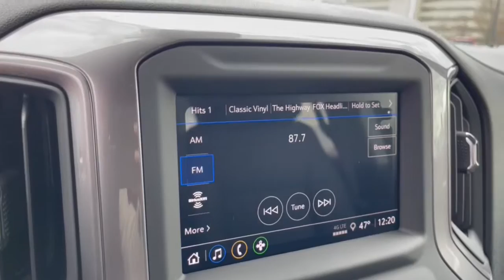2022 Chevrolet Silverado_1500 Dublin, Powell, Hilliard, Columbus, Westerville CTN1701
Black New 2022 Chevrolet Silverado_1500 Custom available in 2589 Billingsley Rd., Columbus, Ohio at Ricart Chevrolet Buick GMC. Servicing the Dublin, Powell, Hilliard, Columbus, Westerville, OH area.

8-Speed Automatic 4WD Black Cloth.br$1500 off MSRP!brRecent Arrival!brThis Vehicle has the following Equipment : Custom Convenience Package (Electric Rear-Window Defogger EZ Lift Power Lock & Release Tailgate LED Cargo Area Lighting and Remote Vehicle Starter System) Custom Value Package High Capacity Suspension Package Preferred Equipment Group 1CX (10-Way Power Driver Seat w/Lumbar 120-Volt Bed Mounted Power Outlet 120-Volt Instrument Panel Power Outlet 3.5 Monochromatic Display Driver Info Center Bluetooth For Phone Chevrolet Connected Access Capable Color-Keyed Carpeting Floor Covering Compass Deep-Tinted Glass Dual Rear USB Ports (Charge Only) Electrical Steering Column Lock Electronic Cruise Control Front Frame-Mounted Black Recovery Hooks Front Rubberized Vinyl Floor Mats HD Rear Vision Camera Manual Tilt Wheel Steering Column OnStar & Chevrolet Connected Services Capable Power Front Windows w/Driver Express Up/Down Power Front Windows w/Passenger Express Down Power Rear Windows w/Express Down Rear 60/40 Folding Bench Seat (Folds Up) Rear Rubberized-Vinyl Floor Mats Remote Keyless Entry SiriusXM Radio Standard Tailgate Theft Deterrent System (Unauthorized Entry) Wi-Fi Hot Spot Capable and Wireless Phone Projection) Trailering Package (Hitch Guidance) 8-Speed Automatic 4WD Black Cloth 3.42 Rear Axle Ratio 40/20/40 Front Split-Bench Seat 4-Wheel Disc Brakes 6 Speakers 6-Speaker Audio System ABS brakes Air Conditioning Alloy wheels AM/FM radio: SiriusXM Apple CarPlay/Android Auto Auto High-beam Headlights Automatic Emergency Braking Brake assist Bumpers: body-color Cloth Seat Trim Delay-off headlights Driver door bin Driver vanity mirror Dual front impact airbags Dual front side impact airbags Electronic Stability Control Following Distance Indicator Forward Collision Alert Front anti-roll bar Front Center Armrest w/Storage Front Pedestrian Braking Front reading lights Front wheel independent suspension Fully automatic headlights Heated door mirrors Illuminated entry IntelliBeam Automatic High Beam On/Off Lane Keep Assist w/Lane Departure Warning Low tire pressure warning Not Equipped w/Hood Insulator Not Equipped w/Rear USB Ports Not Equipped w/Steering Column Lock Occupant sensing airbag Outside temperature display Overhead airbag Overhead console Panic alarm Passenger door bin Passenger vanity mirror Power door mirrors Power driver seat Power steering Power windows Premium audio system: Chevrolet Infotainment 3 Radio data system Radio: Chevrolet Infotainment 3 System Rear reading lights Rear step bumper Rear window defroster Remote keyless entry Security system Speed control Speed-sensing steering Split folding rear seat Tachometer Tilt steering wheel Traction control Trip computer Variably intermittent wipers Voltmeter and Wheels: 20 x 9 Bright Silver Painted Aluminum. Black 2022 Chevrolet Silverado 1500 Custom 4D Crew Cab 2.7L Turbo 8-Speed Automatic 4WDbrWe can Come to you. Free pick up and Delivery for Service And Sales! We bring a sanitized vehicle to you! We can also evaluate your trade at your home or Office. Calls us for Details and an appointment. Must Finance thru GM Financial to qualify. Price includes: $1000 - Chevrolet Consumer Cash Program. Exp. 01/03/2023 $500 - Chevrolet Red Tag Bonus Cash. Exp. 01/03/2023
Preferred Equipment Group 1CX|3.42 Rear Axle Ratio|Wheels: 20 x 9 Bright Silver Painted Aluminum|40/20/40 Front Split-Bench Seat|Cloth Seat Trim|10-Way Power Driver Seat w/Lumbar|Radio: Chevrolet Infotainment 3 System|SiriusXM Radio|Electronic Cruise Control|Electric Rear-Window Defogger|Color-Keyed Carpeting Floor Covering|OnStar & Chevrolet Connected Services Capable|120-Volt Instrument Panel Power Outlet|Not Equipped w/Rear USB Ports|Deep-Tinted Glass|LED Cargo Area Lighting|EZ Lift Power Lock & Release Tailgate|High Capacity Suspension Package|Trailering Package|Not Equipped w/Steering Column Lock|Not Equipped w/Hood Insulator|Rear 60/40 Folding Bench Seat (Folds Up)|Chevrolet Connected Access Capable|Power Front Windows w/Passenger Express Down|Power Rear Windows w/Express Down|Remote Keyless Entry|Power Front Windows w/Driver Express Up/Down|Front Rubberized Vinyl Flo